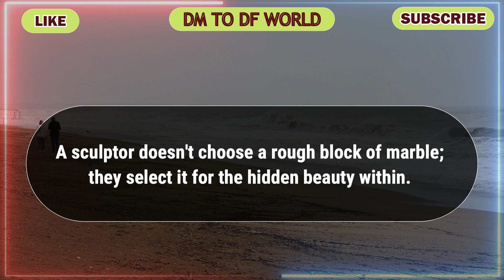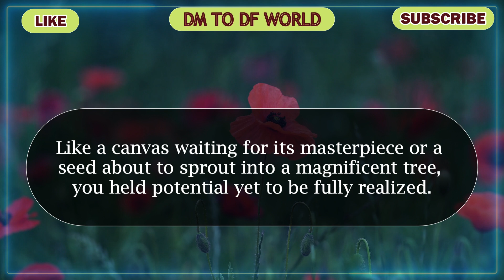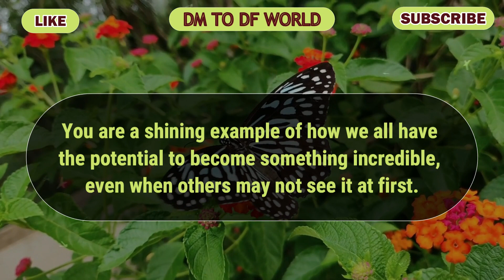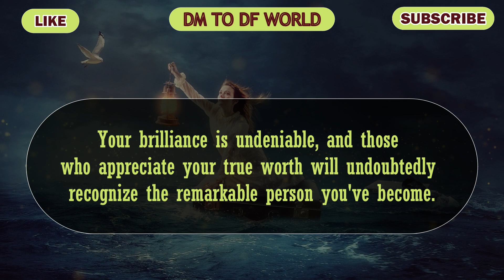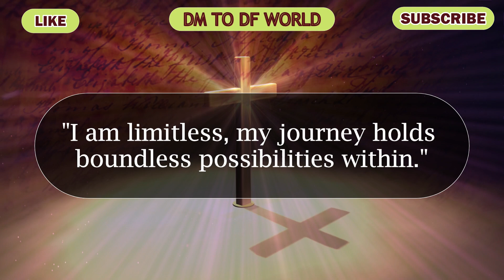😭Shocking!!! 😭😱This Is Why Your Person Didn't Choose You... 🦋 dm to df 🦋 twin flame reading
divine feminine,
twin flame,